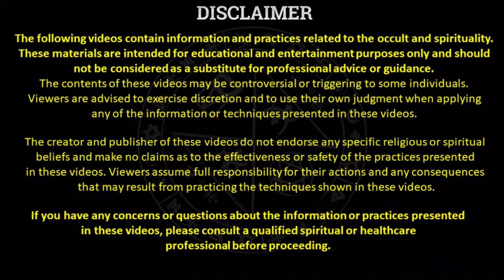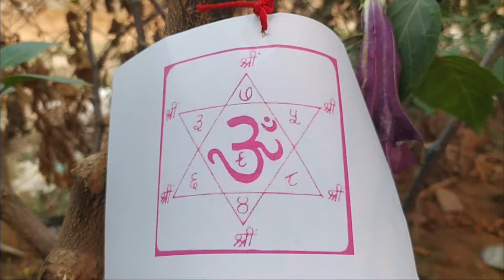MANOKAMANA PURTI MANTRA YANTRA TANTRA RITUAL